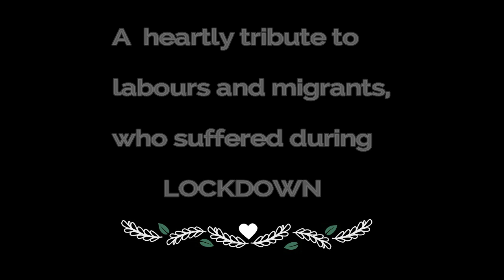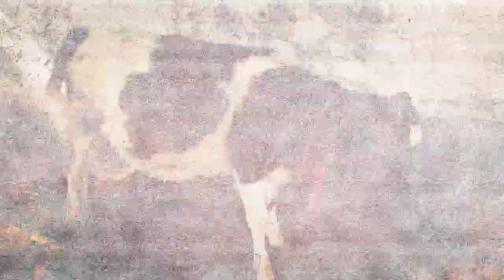A long walk-lockdown series by- Rajesh S Raajjan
a tale of a labour. This film is dedicated to all labours and migrants who suffered during lockdown.
special thanks KRK REVIEW,BEAR GRYLLS